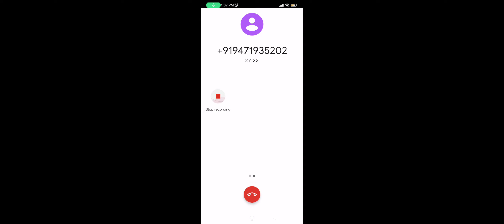पत्रकार आदित्य कुमार दुबे अपराध मुक्त भारत मिशन से जुड़े, अब आपकी बारी है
Mathili Gupta:
सभी सदस्यों से अनुरोध है कि अपना शपथ पत्र भरकर अपलोड करें। हम शपथपत्र के अनुसार प्रतिदिन कार्यवाही कर आसानी से चन्दगुप्त बन सकेंगे व इन दुष्ट एवं काले चरित्र के राजनेताओं को भी बिना खर्च पराजित कर सकेंगे:--

मैं भारत माता की शपथ लेता हूं कि मैं अपने भारत को अपराध एवं भृष्टाचार मुक्त, समृद्ध, निरोगी व दीर्घायु संयुक्त ऊर्जा से बनाने के लिए स्वयं चन्द्रगुप्त बनूंगा।

सोमवार: परिवार के सदस्यों को
मंगलवार: मित्रों को
बुधवार: रिश्तेदारों को
गुरुवार: सर्कल के लोगों को
शुक्रवार: युवाओं व विद्यार्थियों को
शनिवार: वरिष्ठ नागरिकों को
रविवार: सामाजिक संगठनों को

मैं अपने से जुड़े मोहल्ला, गांवों, कस्बों व शहरों के लोगों को भी छोटी संगोष्ठी आदि के माध्यम ऊर्जा कृत एवं संकल्पित कर जोड़ूंगा।

मैं भारतमाता को गुलामों के नियम, कानून, बादशाही व्यवस्था से आजादी दिलाऊंगा व  अपराध एवं भृष्टाचार मुक्त, कर मुक्त, बीमारी मुक्त, दीर्घायु एवं समृद्धशाली बनाने में अपना पूरा योगदान दूंगा।

सदस्य का नाम:
मोबाइल नं:
पिन (पोस्ट) कोड:

शपथपत्र के तीन संकल्प हैं;--
१. चन्द्रगुप्त बनने की शपथ
३. प्रतिदिन निम्नानुसार लोगों को ऊर्जा कृत एवं संकल्पित कर जोड़ना
मंगलवार: मित्रों एवं पड़ोसियों को
बुधवार: रिश्तेदारों को

इतने से आप आसानी से बिना खर्च चन्द्रगुप्त बन सकेंगे व गोपनीय राजनैतिक पार्टी स्वयं चलकर सविनय टिकट देगी, अपराध मुक्त भारत मिशन के सभी सभी सदस्य प्रतिदिन चन्द्रगुप्त को वोट देने व जिताने का संकल्प लेंगे वे इन दुष्ट एवं काले चरित्र के राजनेताओं की जमानतें जप्त होंगी।

१. अंग्रेजों के गुलामों के लिए बनाए गए नियम, कानून को आमूल चूल परिवर्तन
२. अंग्रेजों की बादशाही, क्रूर व शोषक व्यवस्था को पारदर्शी एवं एकाउंटेबल बनाना
३. भारतीय शिक्षा अधिनियम को बदलकर भारतीय गुरुकुल अधिनियम: जो भारत को विश्व गुरु के रूप में स्थापित करेगा
४. अपराध मुक्त भारत पांच सुनिश्चितताओं के साथ: अ. बिना थाना जाए एफ आई आर ब. पन्द्रह दिन में अकाट्य साक्ष्यों के साथ चालान स. बिना कोर्ट जाए अधिकतम ३० दिनों में सजा ( डिस्ट्रीब्यूटेड वीडियो बेस्ड ट्रायल सिस्टम से)
५. साईबर क्राइम मुक्त भारत
६. पार्टी विहीन प्रजातंत्र
७. खर्च विहीन चुनाव व्यवस्था (एप द्वारा)  (खर्च करना संज्ञेय अपराध होगा)
८. पोलिटिकल एक्जीक्यूटिव व विधायिका पृथकीकरण (मंत्री अब मुख्यमंत्री या प्रधानमंत्री की कृपा पर आश्रित नहीं होंगे)
९. पेपर करेंसी मुक्त भारत (इससे भारत भृष्टाचार, हवाला, ड्रग माफिया, हथियार माफिया, टुकड़े - टुकड़े गैंग मुक्त हो जाएगा)
१०. कर मुक्त भारत (Tax Free Bharat)
११. अपराध मुक्त भारत मिशन की गोपनीय पार्टी जन्म ले चुकी है, यह चन्द्रगुप्तों के पास हाथ जोड़कर पहुंचेगी व टिकट देगी। अपराध मुक्त भारत मिशन के १०० करोड़ सदस्य संकल्प के साथ इन दुष्ट राजनेताओं को पराजित करेंगे व अधिकांश राजनेताओं की जमानत जब्त होगी।
१२. किसानों की आमदनी पांच गुना एवं मजदूरों की आमदनी दस गुना होगी
१३. रिजर्वेशन, फ्रीबी, गरीबी मुक्त भारत
१४. रिसर्च एवं डेवलपमेंट हब एवं विश्व गुरु भारत
१५. समान आचार संहिता
१६. अनुच्छ २५ के तहत धार्मिक स्वतंत्रता: उल्लंघन संज्ञेय, अजमानतीय, १०-१५ साल की सजा व सम्पत्ति जप्त के प्रावधान सहित
१७. जनसंख्या नियंत्रण कानून
१८. पूजा स्थल अधिनियम १९९१ सहित अन्य संविधान उल्लंघन में बनाए गए नियम, कानून व व्यवस्थाएं रद्द की जाएंगी
१९.  बौद्धिक संपदा का अधिकार संशोधित कर वेल्यू एडीशन के अनुरूप बनाया जाएगा, बौद्धिक सम्पदा को सार्वजनिक सम्पत्ति बनाया जाएगा।

२०. दो तरह की अपील का प्रावधान किया जाएगा:  न्यायिक आदेश के विरुद्ध व जज के विरूद्ध: जो‌ निर्णय जज पर्याप्त साक्ष्यों को नजरंदाज कर जानबूझकर गलत निर्णय देंगे, उन्हें विक्टिम को क्षतिपूर्ति राशि देना होगी‌
२१. समृद्ध एवं शक्तिशाली भारत